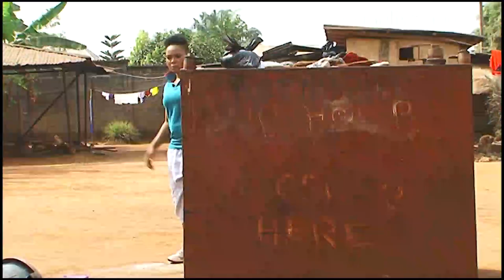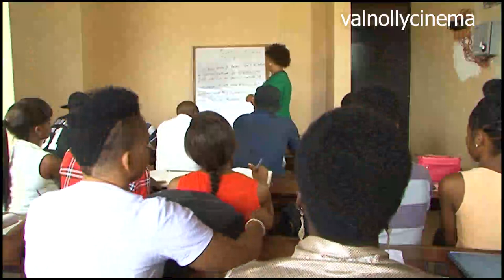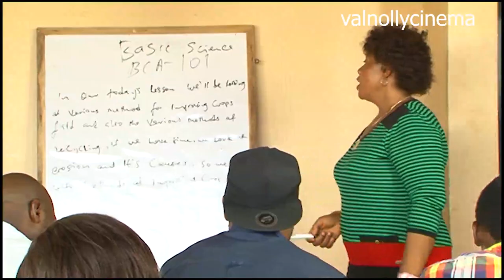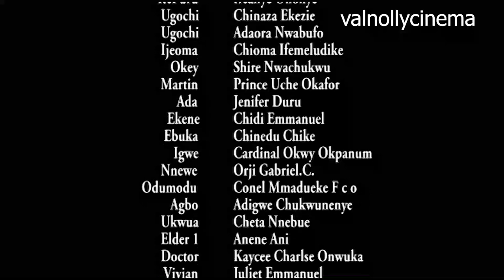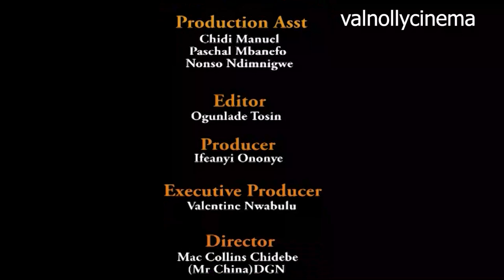Ojiugo The Village Terror 1&2(New Movie 2023)Rachael Okonkwo- Jr Pope movies 2023-new nigerian movie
Welcome to Val Nolly Cinema where you can have a good time seeing the best and latest Nigerian movies. You can as well count on us for the display of your favourites actors such as Fredrick Leonard, Destiny Etiko, Ken Erics, Ngozi Ezeonu, Jerry Williams, Uju Okoli and the host of them  Please subscribe and stay connected with us